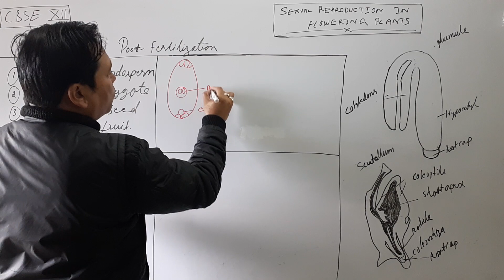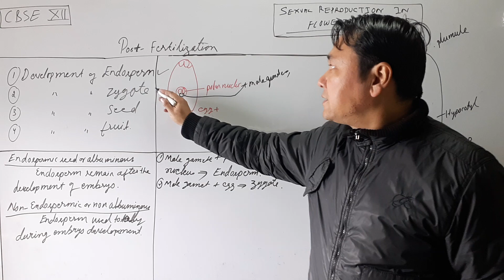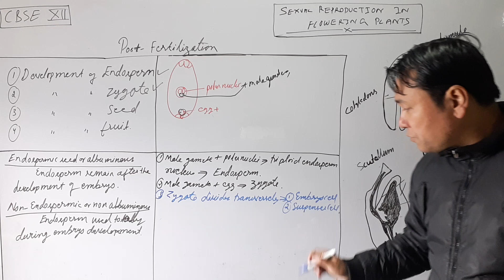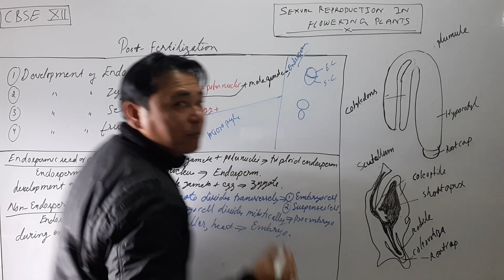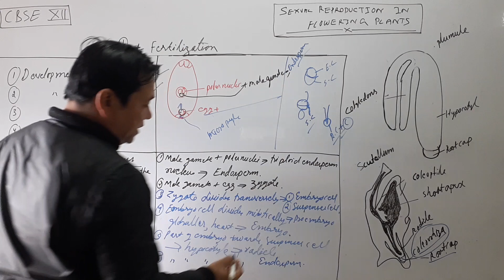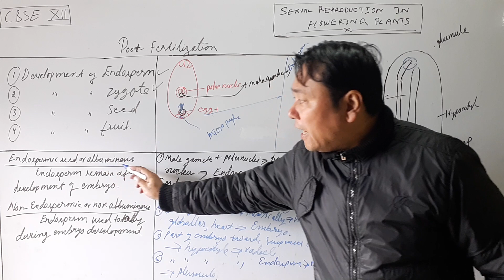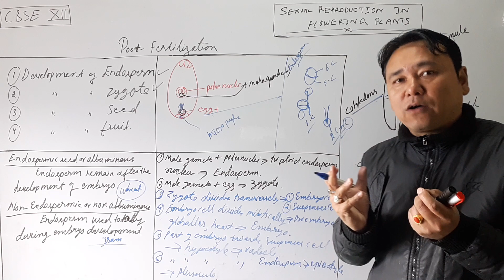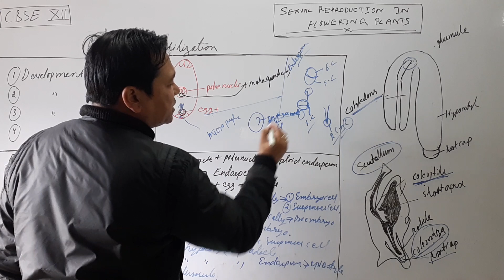XII Post fertilization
CBSE 12 Sexual Reproduction in flowering plants